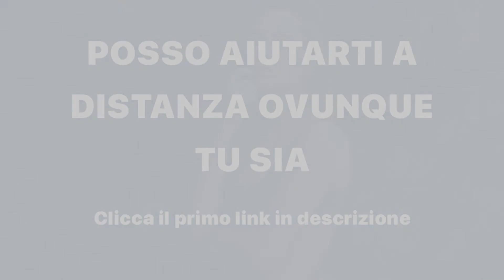AutoConsapevolezza: la Metafora dell'Interesse Composto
Scopri in questo video la metafora dell’interesse composto per comprendere alcune dinamiche che determinano o meno il raggiungimento del tuo obiettivo. Come sempre la chiave di volta è l’ascolto di te in un contesto in cui quello che fai ti piace ancora prima dell’obiettivo futuro per il quale lavori. Si tratta fondamentalmente di fare piccole cose ogni giorno che sommate nel corso del tempo si moltiplicano per garantirti un grande risultato più avanti.